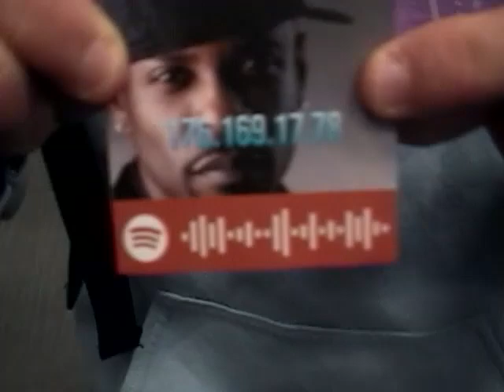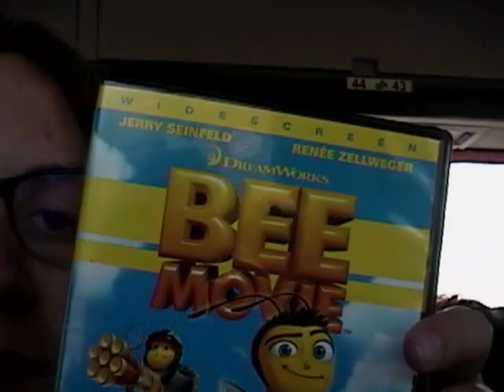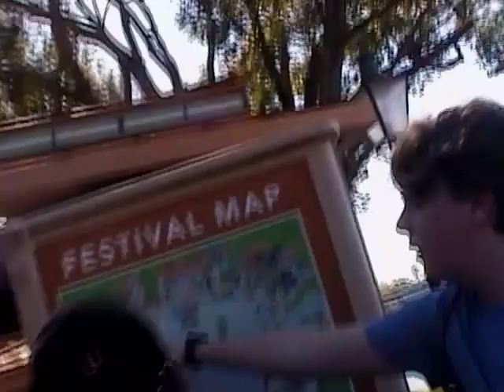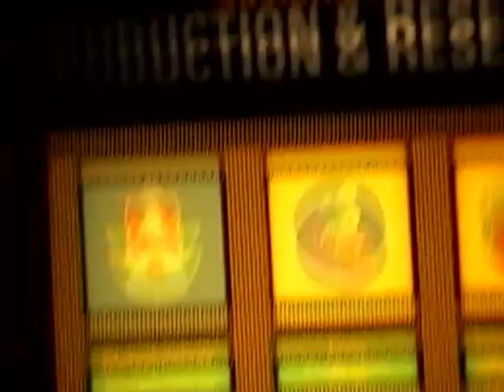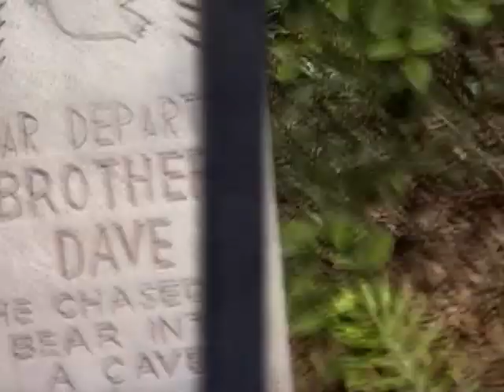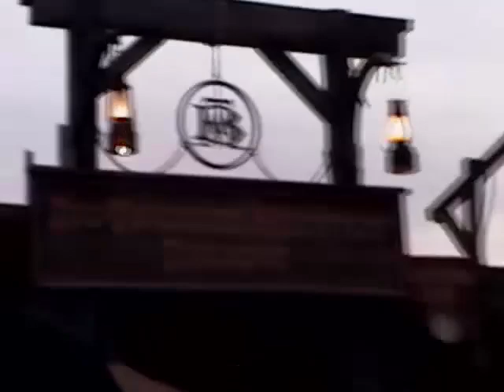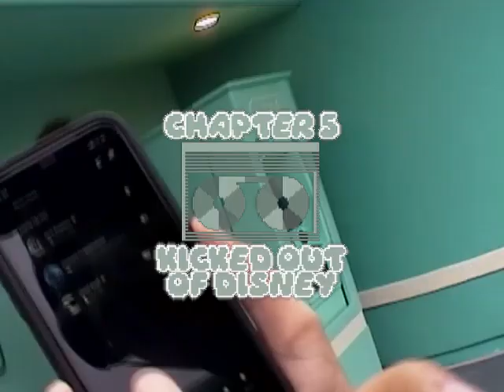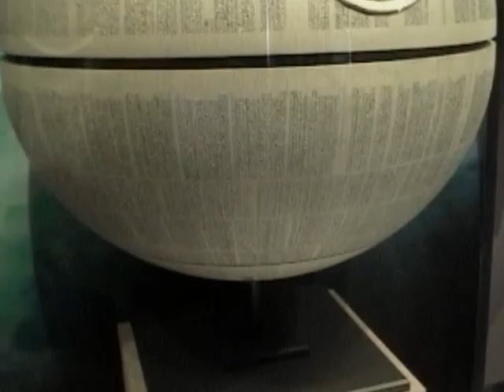Trip To Disney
Thank you for one of the best trips of my life. The energy and community on this trip was unmatched.

FOR TURBO NERDS/DISNEY VLOG ENOJOYERS

This drive link is the original way that this video was meant to be viewed. Unfortunately for legal reasons, I wasn't able to use the music so I had to create this version for YouTube

🖥️COMPUTER GEAR (Gear used in the video may vary)
Corsair Vengence 40GB DDR4 RAM
Sony MDR-7506
Focusrite Scarlett Solo
📷CAMERA GEAR (Gear used in the video may vary)
Sony A7III
Nikon D5600
Canon EOS70D
Comica CVM-V30
Google Pixel 6 Pro
EDITING SOFTWARE
Adobe Premier Pro
Adobe Photoshop
Pixlr
FL Studio
Audacity
❗❗❗YOUTUBE, THIS IS A COMEDY VIDEO. EVERYTHING SAID IN THE VIDEO IS A JOKE AND IS NOT MEANT TO BE TAKEN SERIOUSLY. PLEASE DO NOT GIVE ME ANOTHER STRIKE. I WILL CRY❗❗❗